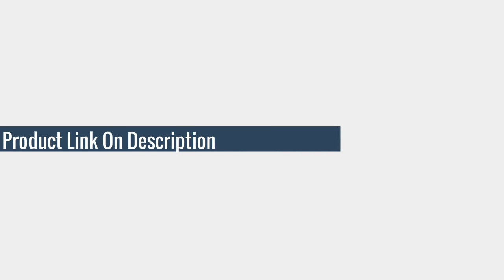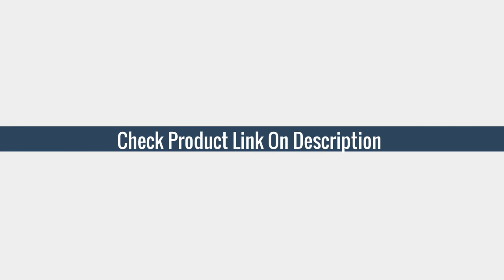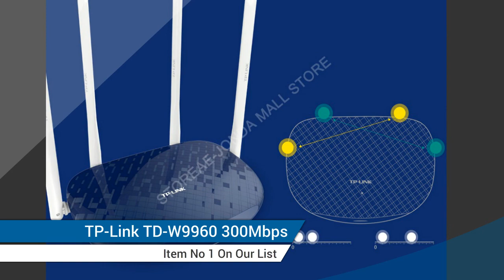5 Best wifi router TP LINK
Here Is The Best  wifi router TP LINK
More products from aliexpress

TOP (5)TP LINK WiFi Roteador Wireless Home Router TP LINK 802.11n 450Mbps Wi Fi Repeater TPlink WR886N 3*3 MIMO Antennas Network Router

TOP (4)TP LINK WiFi router Wireless Home Routers TP-LINK AC1200M TL-WDR5610 Wi-Fi Repeater Dual-band routers Network Router

TOP (3)TL-WDR5660 TP LINK WiFi router Wireless Home Routers TP-LINK AC1200M Wi-Fi Repeater Dual-band routers Network Router

TOP (2)TPLINK Gigabit WiFi Router 5G WIFIWireless Home TP-LINK AC1200M TL-WDR5610 Wi-Fi Repeater Dual-band Routers Network

TOP (1)TP-Link TD-W9960 300Mbps Wireless N VDSL / ADSL Modem Router